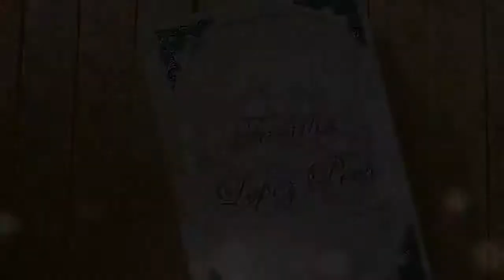Фотоальбом, сделанный под заказ. Нежный кремовый замш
Формат а5. Натуральная замша
По вопросам заказаобращаться по тел/Вайбер